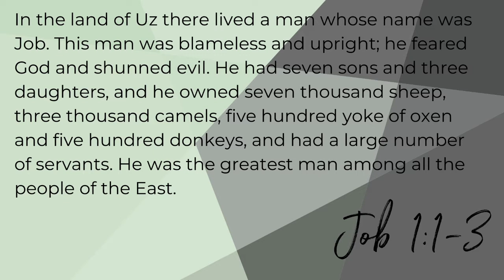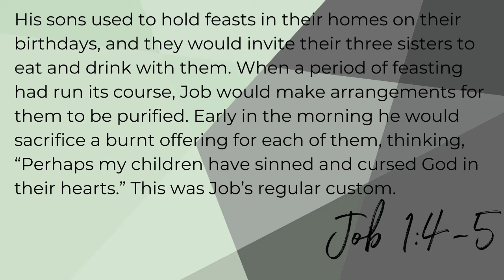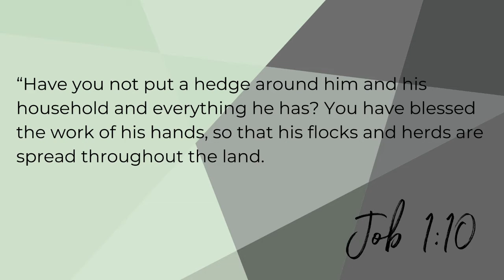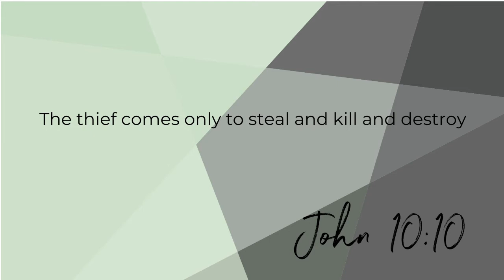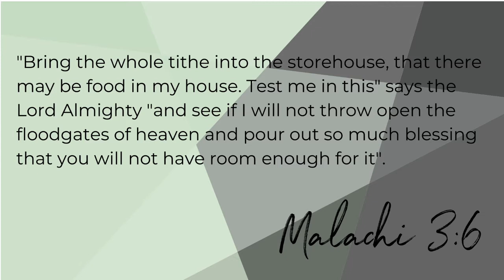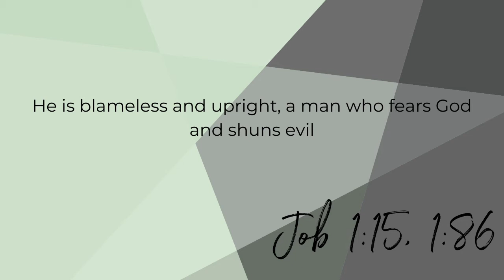25th October 2020 - Surfside Online - Lessons from the life of Job pt1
Welcome to Surfside Online!  Join us this week for a powerful message from Pastor Roger Peart as he starts a new series on the lessons from the life of Job.